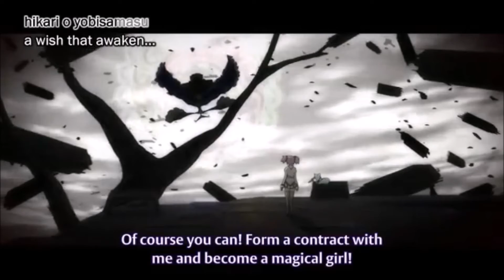호무라의 절규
자막 제작 연습용 동영상